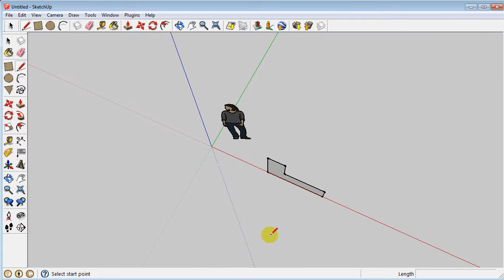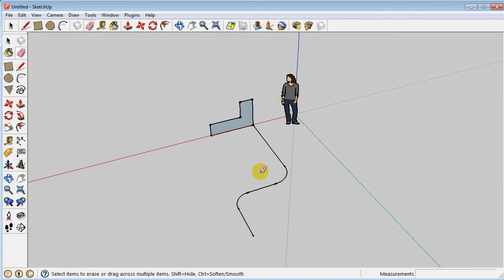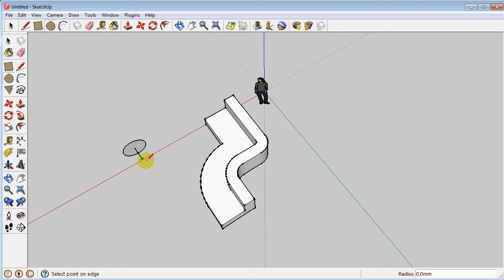SketchUp Follow me-työkalu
Follow me-työkalu